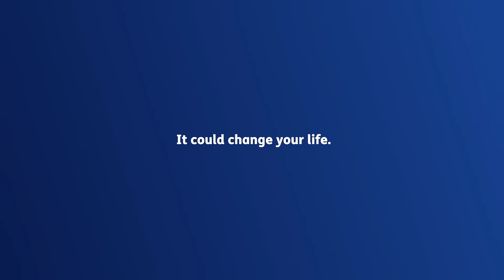Enjoy everyday freedom with the Motability Scheme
Join over 640,000 people on the Motability Scheme and turn your mobility allowance into a new car.
Simply exchange your allowance to lease a brand new car every three years. Our cars come with a worry-free package that includes insurance for three named drivers (this doesn't have to be you), breakdown cover and peace of mind as standard.